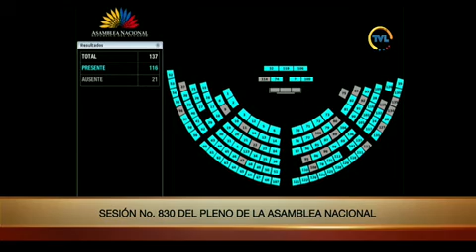Votación - Sesión 830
15 de diciembre de 2022
Conocer la Resolución CAL-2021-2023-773 del Consejo de Administración Legislativa y resolver de conformidad con el artículo 9 numeral 18 y los artículos 24 y 73 de la Ley Orgánica de la Función Legislativa